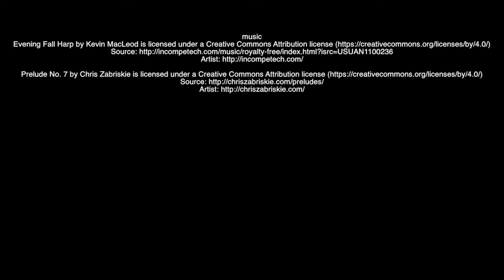Wild Goose III Kunlun Baqua Qigong Demonstration HD Remastered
A demonstration of Kunlun Baqua or Wild Goose III Qigong performed by Dr. Hu from the video training series. This clip has been remastered to HD from the original video shot in Berkeley, CA in 2003.